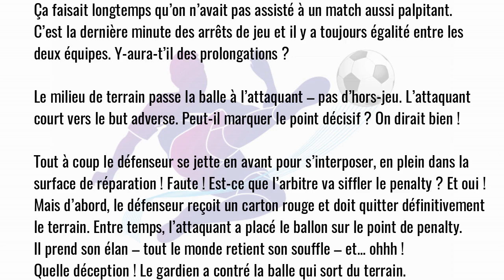French Vocabulary: Vocabulaire du football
Coupe du monde de football de 2018